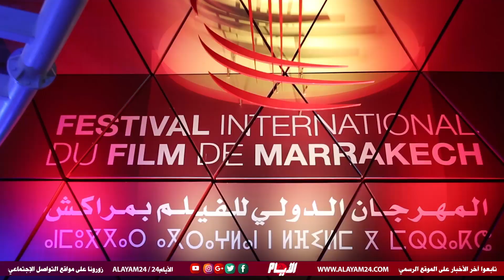نسرين الراضي تتحدث عن الجزء الثاني من الماضي لا يموت و فيلمها "آدم"